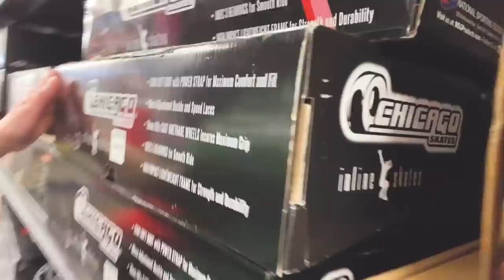Athena's Ro Ro Roll in Junipero Serra Park & Foster City Waterfront | Rufa Mae in the Bay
Please note that the code does not apply to sale items.

Hope you guysh enjoy!